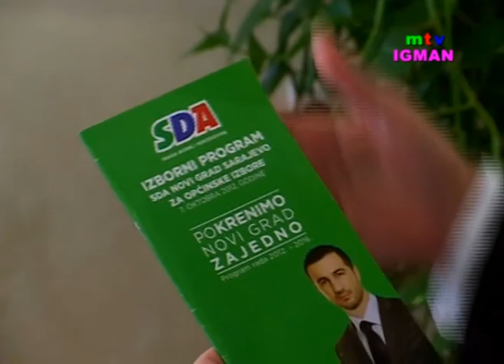Semir Efendić o reformi općinske administracije, SDA i Aliji Izetbegoviću, 12. 10. 2013.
Dijelovi emisije "Sasvim iskreno" MTV Igman